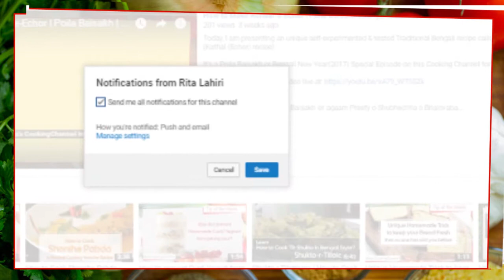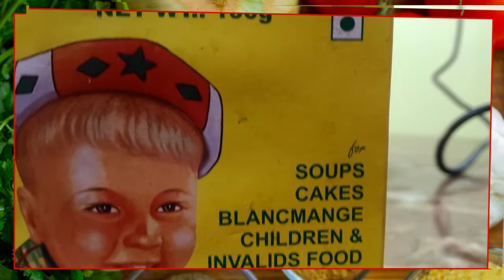Bengali Paneer Recipe | How to make Badshahi Paneer? ~ Stuffed Badshahi Paneer by Rita Lahiri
Bengali Paneer Recipe | How to make Badshahi Paneer?

It's an Exclusive Recipe by Rita Lahiri on RitasCookingChannel for her viewers/followers

If you find this video useful please give a THUMBS-UP and SHARE in your circle(I believe SHARING is also CARING).

Do leave your feedback on this video or any recipe you want me to feature in this channel.

I feature COOKING VIDEOS and TIPS & TRICKS on Cooking every week,

Featured & Narrated: Rita Lahiri

Concept - Filmed & Edited by - Abhirup Lahiri

Equipment:
Cameras: Asus Zenfone 2 Laser - Samsung Galaxy & Asus Zenfone 5

Audio Recording: Ahuja Tie Clip Collar Mic Lapel

Editing Software: Premiere Pro CS6, Photoshop CS6